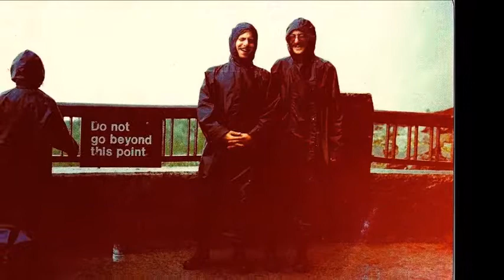Jon Would be 65 Today--Happy Birthday Bro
Today would be my best friend Jon Rubin's 65th Birthday, so In honor of this day I put together this slide show with accompanying music that features a recording of a live performance by the Rubin Sandwich (Jack Schultz, Jon Rubin, Howie Schultz) recorded in 1975 at the Sunshine Coffee, House (at the Bernard Horwich JCC) of The Lincoln Park Pirates by Steve Goodman. Jon is singing the lead, I am doing harmony, and  Jack is playing bass guitar.

At the end of that song is a short, never before seen Mini-Nugget of Jon singing "Up the River".

For some reason I was unable to load this to his memorial but please visit there to see all the other videos and audio cuts to smile as you remember our wonderful friend Jon.

Jon's memory burns loud and clear in me and I think of him always. I hope this brings a smile to those of you who open it.

If your email has changed or you know others who would care to see this or might have been on this site before but have since moved or changed email addresses, please let me know.

Happy Birthday Bro.   Ebbb.

Howie
n